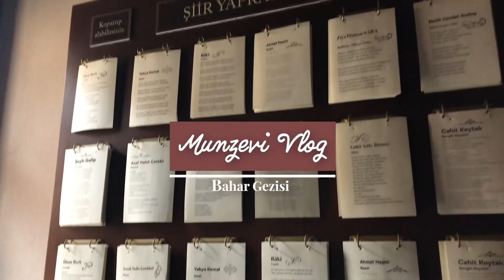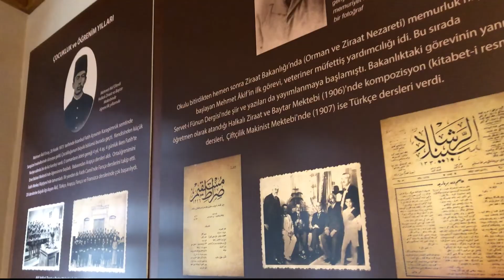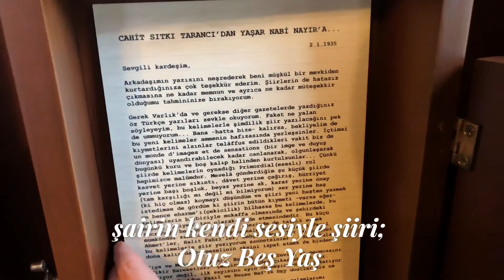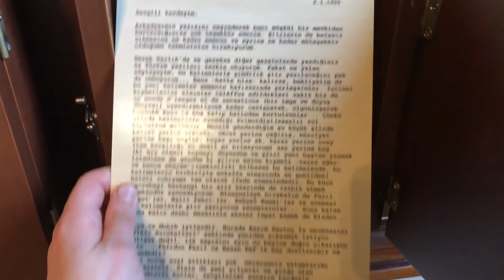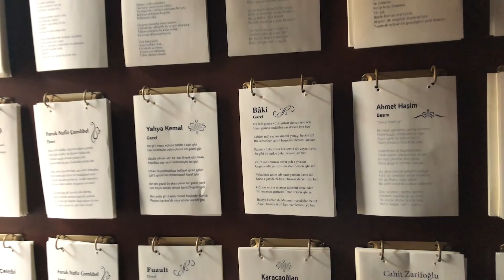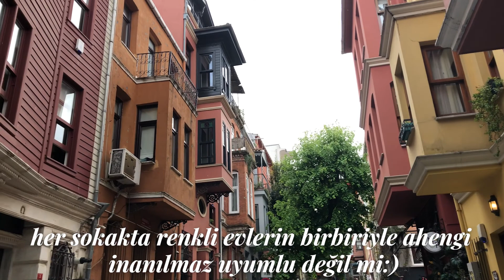İstanbul'da Bahar Gezisi, Müze Gezelim, Kuzguncuk Sokakları | Munzevi Vlog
Kanalıma ve videoma hoşgeldin,
Nasılsın?
Baharın neşesi her yerde hissedilir oldu 😊
Hem bahar yağmurları hem de yeşeren ağaçlarla geçti bayramımız.
Ben de bu güzel havadan istifade etmek istedim ve küçük bir gezintiye çıktım
sizde bana eşlik edin istedim 🥰

edit: Adobe Rush
kamera: IPhone 8